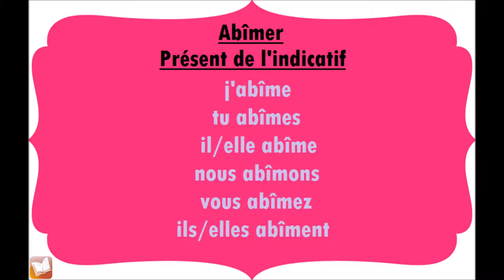Abîmer | Présent de l'indicatif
Conjugaison du verbe Abîmer, au présent de l'indicatif.
j'abîme
tu abîmes
il/elle abîme
nous abîmons
vous abîmez
ils/elles abîment